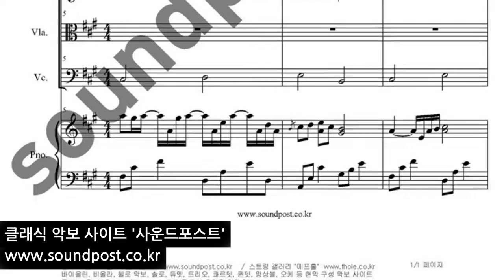이루마(YIRUMA) River Flows In You 4중주 악보: 바이올린, 비올라, 첼로, 피아노